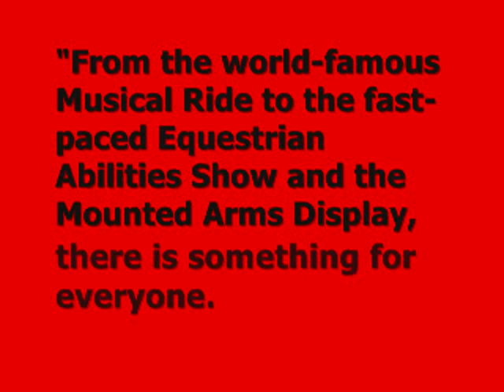Canadian Sunset Ceremonies - June 27, 2008 (Complete)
Canadian Sunset Ceremonies - June 27, 2008